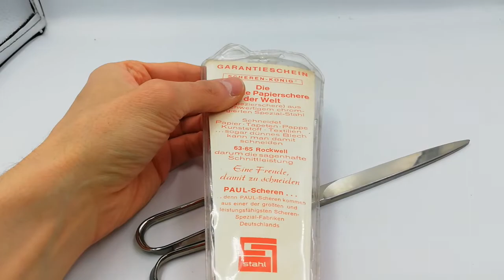Tijera Alemana sin estrenar.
Con su funda.